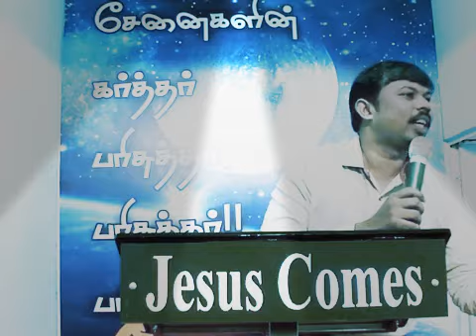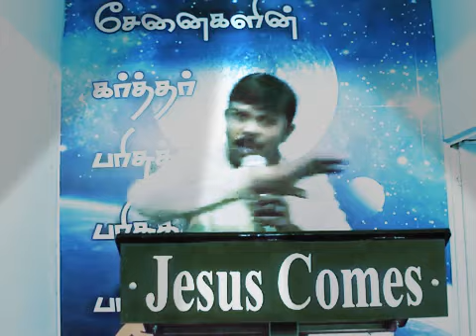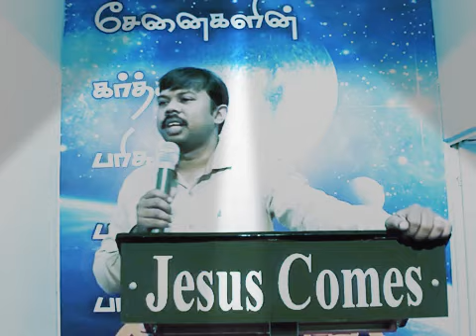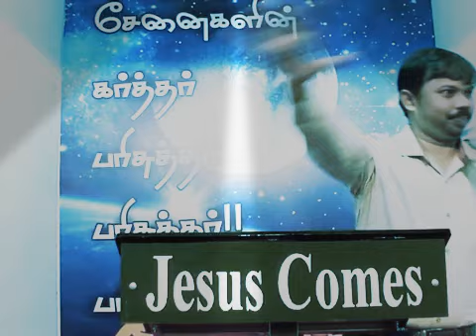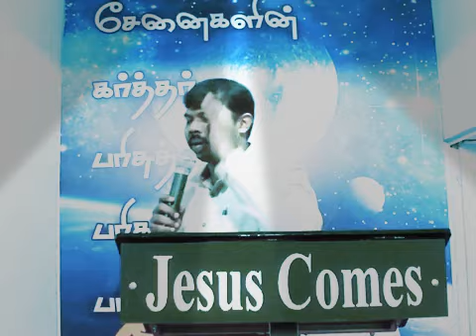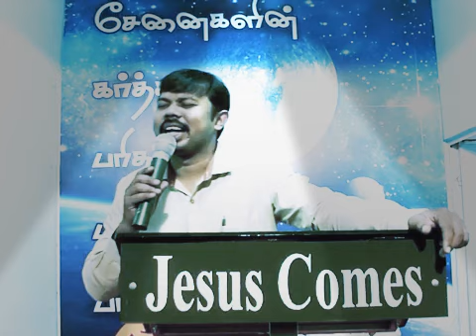என் நினைவு உன் நினைவு அல்ல by Pr.Stephenson